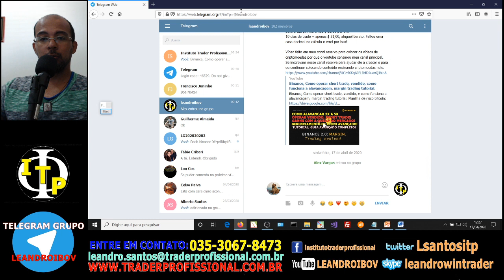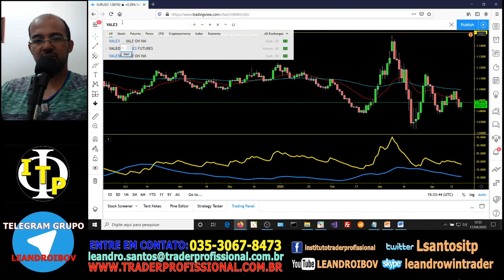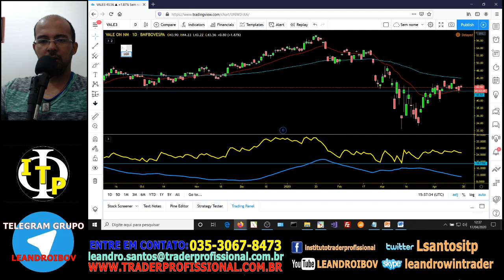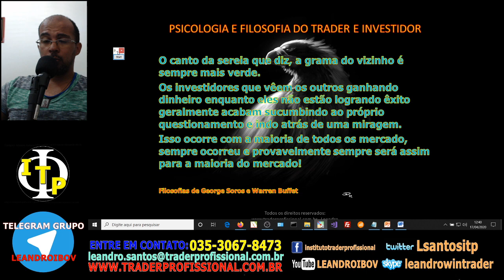Bitcoin e ethereum probabilidades, sinais forex e ações, eurusd, vale3 e o canto da sereia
Temas e o tempo no vídeo:
Bitcoin e ethereum: 0 min
Sinal forex, eurusd avalanche em andamento: 05:53 min
Sinal bolsa de valores, fortalecendo resistência para desabar:  08:00 min
Psicologia do trader, canto da sereia : 12:12 min

Grupo secreto de sinais Bitcoin, forex, ações e futuros:
Provas de que nossa metodologia funciona! Operações reais!
Estratégia bitcoin: + de 10.000% em 10 anos! Curso completo grátis!